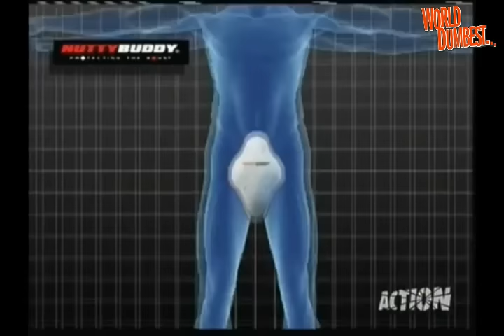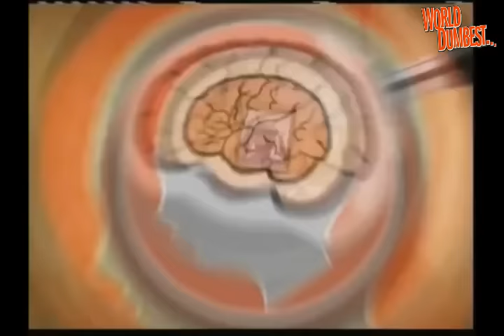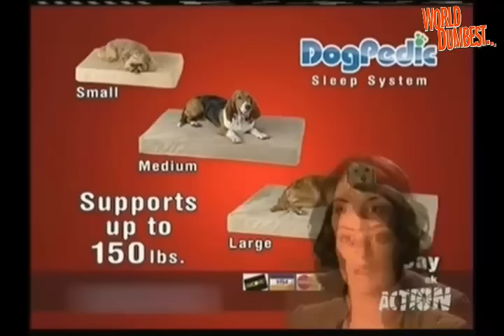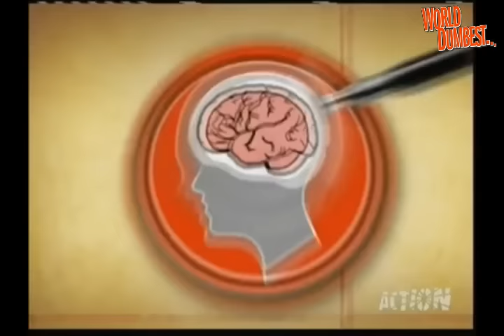The Smoking Gun Present's - World's Smartest Inventions 2